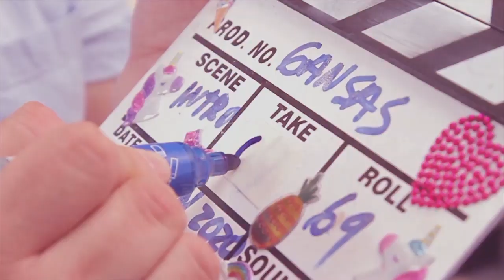De Jumanji al Gansapital con Las Gansas 🖤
En una nueva versión de ¿Y Qué Pasó? en versión remota desde nuestras casas, las Gansas nos contaron qué tan buenas son para los juegos y el amor.